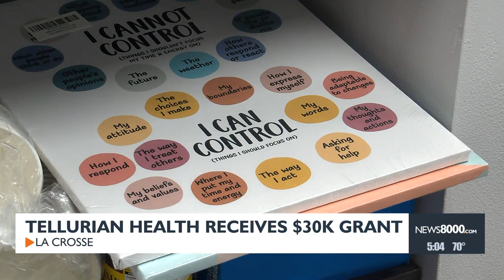Tellurian Health receives $30k grant